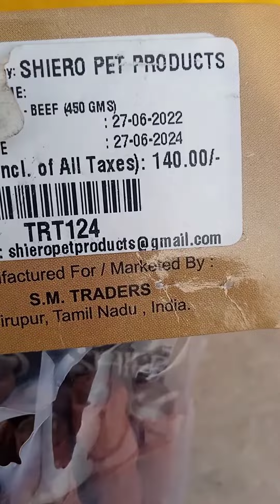my dogs snack it is good for dogs please subscribe and like